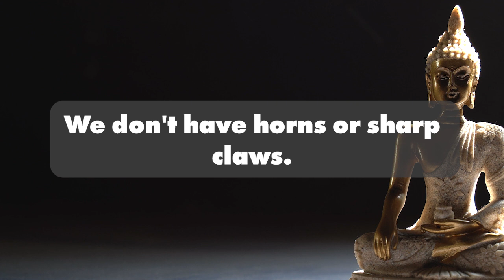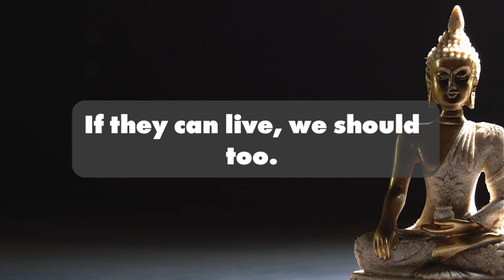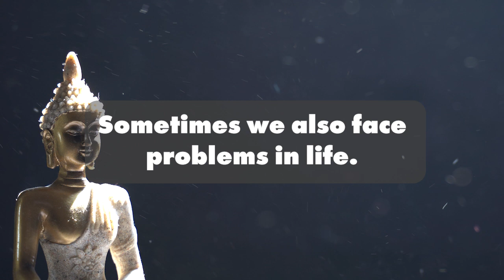NEVER GIVE UP on YOUR LIFE | Buddhism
In this video, we'll talk about the Buddhist philosophy of 'no surrender' and how to apply it to your life. We'll discuss the different points of the philosophy, and how to apply it to your day to day life.
If you're looking for a more optimistic outlook on life, then you'll want to check out this video. We'll discuss the Buddhist philosophy of 'no surrender' and how to apply it to your life. We'll discuss the different points of the philosophy, and how to apply it to your day to day life.
Whether you're a beginner or an experienced Buddhist, this video is a great way to improve your life and outlook on it!
In this video, I'm sharing with you a powerful Buddhist mantra that will help you to never give up on your life.This mantra is a great reminder to always keep going, no matter what the obstacles may be. It will help you to never let your life slip away from you, no matter what may happen. Be sure to share this mantra with your friends and family, so that they can also learn from it!In this video, I'm sharing with you my personal story of overcoming tough obstacles and learning how to NEVER GIVE UP on your life. Buddhism has taught me how to find hope and constantly look for the positive in every situation.Whether you're feeling down about your current situation or you're facing a difficult challenge, Buddhism can help you find the strength to keep going. I hope that my story can help you find the courage to never give up on your life!